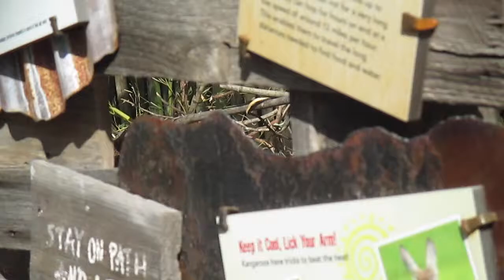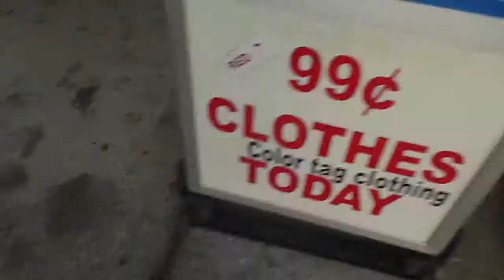Car Vlogs #51 | Don't Blow Your Horn at Me